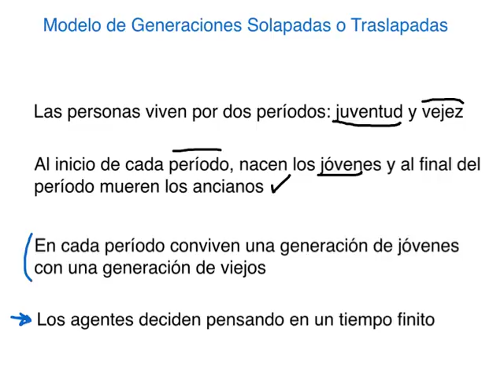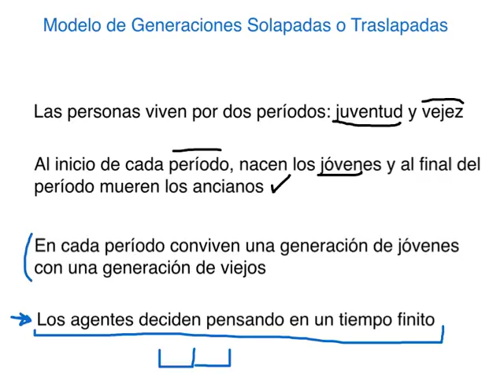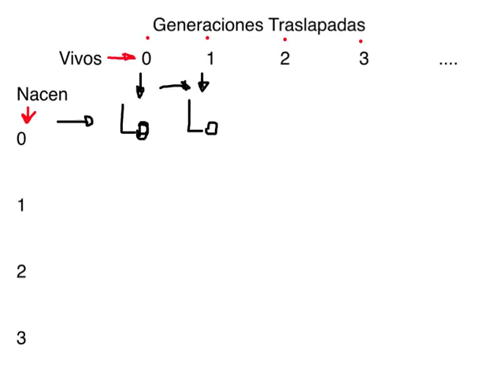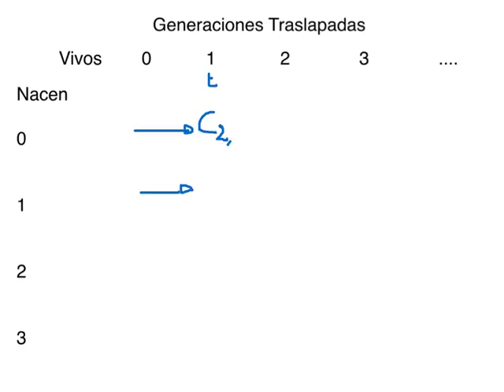Modelo de Generaciones Solapadas